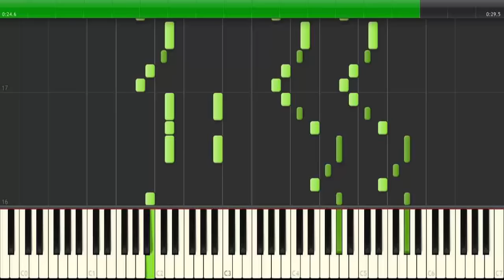(ピアノ)[にゃんこデイズ ED] Nyanko Days ending/OP (Piano synthesia tutorial)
I dont know if i could think of single reason to watch this anime, neither i could think of any reason to not watch it so...yeah im just going to keep watching it. NYAAAAN (kill me please)  NEXT UPLOAD GONNA BE DEMI CHAN OP! *updated 2/16